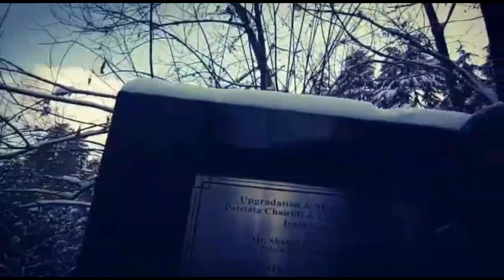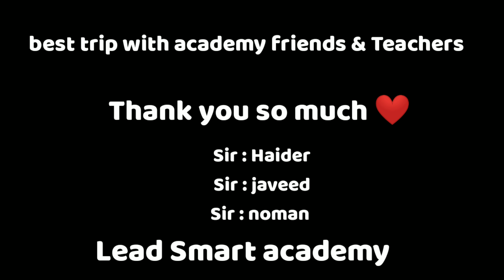Safarnama Muree se Lahore ||f.t|| Lead Smart Academy || (part#02) Muhammad khan vlogs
Pakistan zindabad 🇵🇰